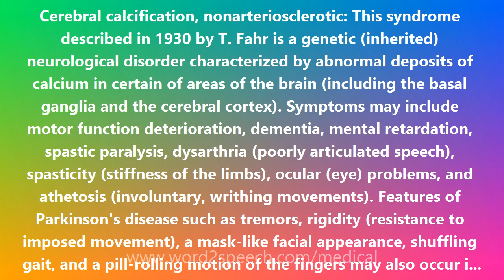Cerebral calcification, nonarteriosclerotic - Medical Definition and Pronunciation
Title: Cerebral calcification, nonarteriosclerotic

Cerebral calcification, nonarteriosclerotic: This syndrome described in 1930 by T. Fahr is a genetic (inherited) neurological disorder characterized by abnormal deposits of calcium in certain of areas of the brain (including the basal ganglia and the cerebral cortex). Symptoms may include motor function deterioration, dementia, mental retardation, spastic paralysis, dysarthria (poorly articulated speech), spasticity (stiffness of the limbs), ocular (eye) problems, and athetosis (involuntary, writhing movements). Features of Parkinson's disease such as tremors, rigidity (resistance to imposed movement), a mask-like facial appearance, shuffling gait, and a pill-rolling motion of the fingers may also occur in individuals with Fahr's syndrome. Other symptoms may include dystonia (disordered muscle tone), chorea (involuntary, rapid, jerky movements), and seizures. Onset of the disorder may occur at any time from childhood to adulthood. Fahr syndrome involves abnormalities of the neurologic system (cerebral calcification, dementia, spastic paraplegia, athetosis), skull (microcephaly, i.e. an abnormally small head), eyes (glaucoma, optic nerve atrophy, retinitis pigmentosa), and a significant hormone problem, namely hypoparathyroidism (underactivity of the parathyroid gland which regulates calcium). The disease is inherited as an autosomal recessive trait in which both parents carry a Fahr gene and each of their children (boys and girls alike) stands a 1 on 4 (25%) risk of receiving both Fahr genes and therefore having the disease.